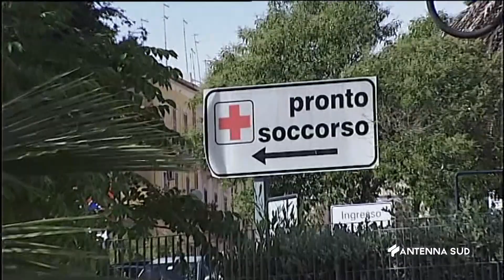27 Settembre 2022 Taranto Muore 19enne, Indagati 12 Medici